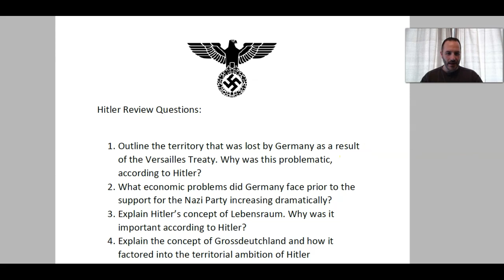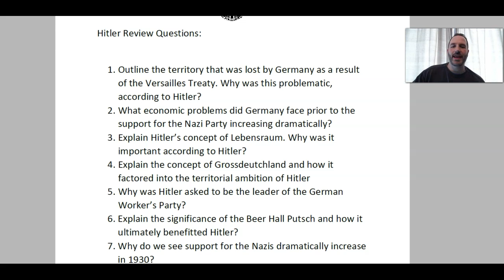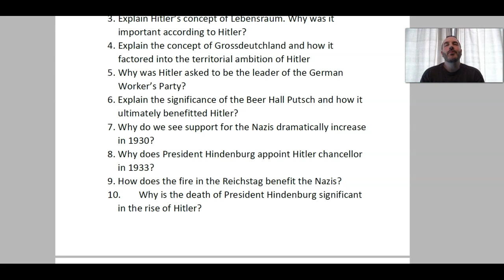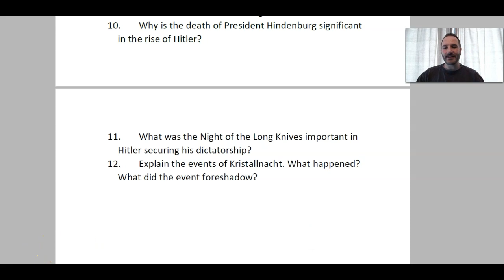Rise of Hitler - Review Questions Answered